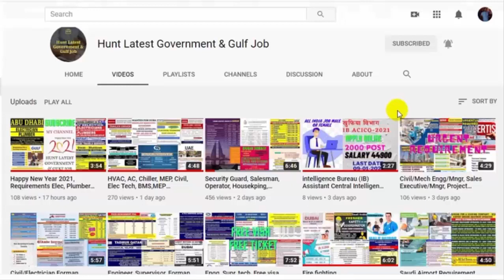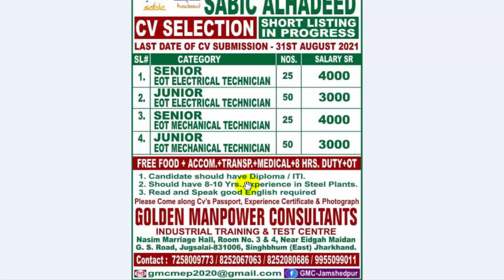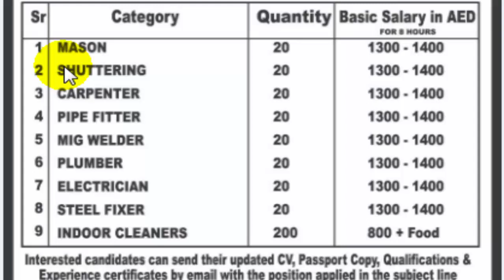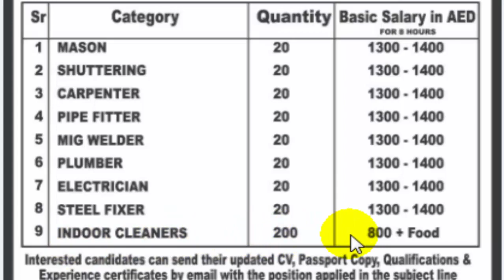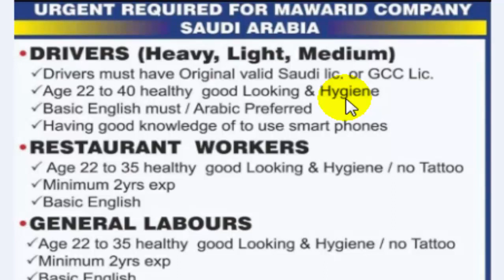Gulf Jobs Today Vacancy 2021 Dubai Oman Qatar Saudi Kuwait | Oil & Gas Construction Maintenance 30/8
Gulf Jobs Today Vacancy 2021 | Free Recruitment's | Dubai Oman Doha Qatar Saudi Bahrain Kuwait & Europe | Oil & Gas Construction Maintenance Offshore project 30/08

1 - Resume (CV)
2 - Experience Letter
3 - Qualifications scan copy
4 - Passport scan copy (Front or Back side)
5 - Passport size Photo